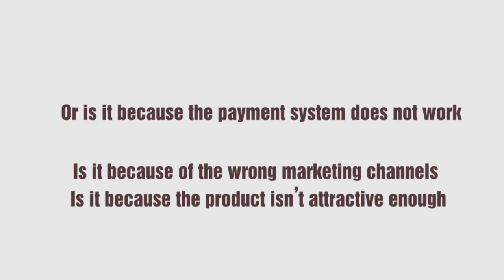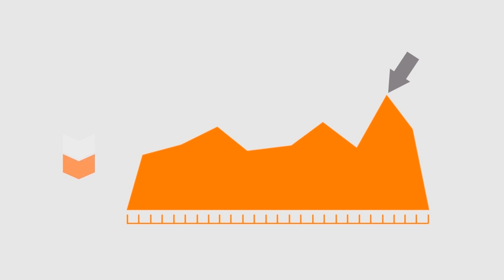Appota - Distribute mobile content platform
Appota is the first & dominant mobile content distribution platform in Vietnam for developers and game publishers to effectively distribute their contents to the largest Vietnamese Smartphone communities & emerging countries in Southeast Asia.